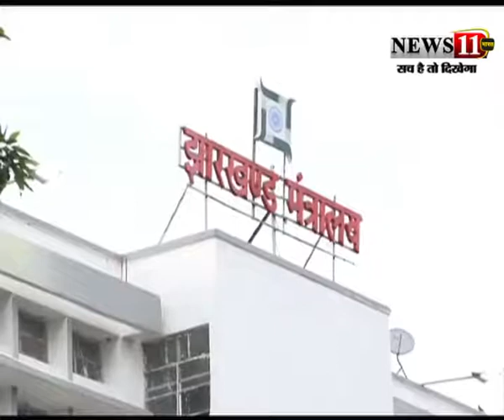पथ निर्माण विभाग ने कंपनी को किया डिबार, कहा- काम में कोताही और देरी बर्दास्त नहीं